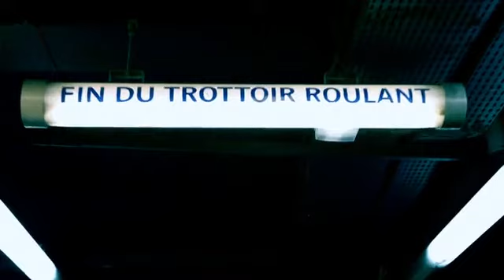GENERANDO CONCIENCIA 26 10 22